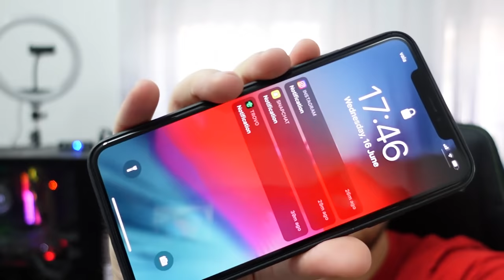Babi ka pas mem rreh se e kom ble Kameren e re 1400Euro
► Instaloni Raid’in pa pagese ✅ IOS/ANDROID/PC: dhe fitoni pakete fillestare SPECIALE 💥 Në dispozicion vetëm për 30 ditët e ardhshme